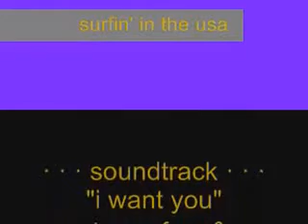Jim Bold Surfing Del Mar Jetty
Big day at the jetty at Camp Pendleton, just north of Oceanside Harbor.